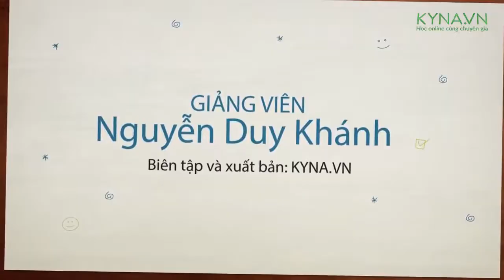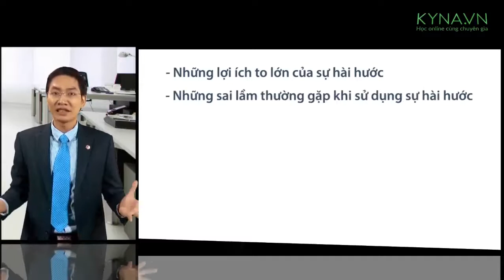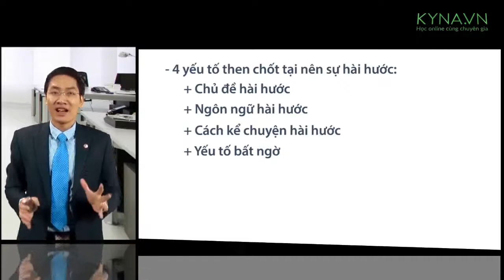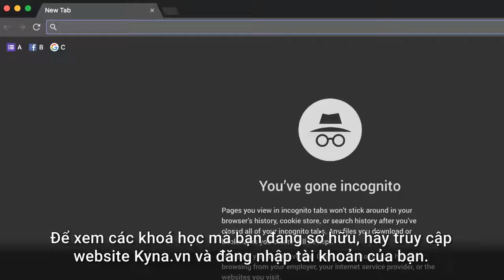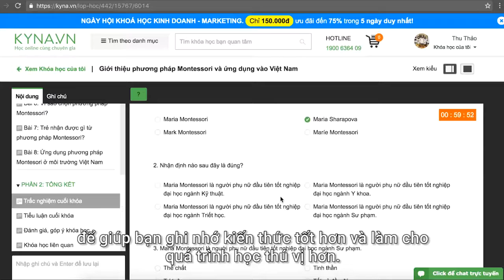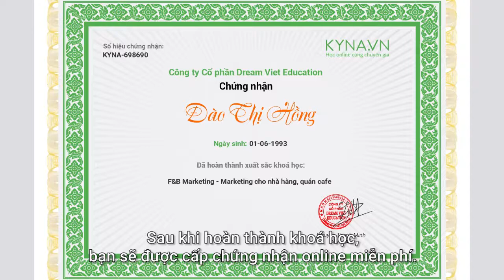Intro Hài hước nơi công sở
Giảng viên: Nguyễn Duy Khánh
Điều thú vị của sự hài hước là tất cả mọi người đều yêu thích nó. Khi đi làm, hài công sở giúp cho chúng ta giải tỏa những căng thẳng trong công việc hiện thời, tạo ra cảm giác phấn khích và ấn tượng tốt cho những người xung quanh.

Hãy tưởng tượng khi bạn có thể làm chủ được sự hài hước trong giao tiếp nơi công sở – vốn là một môi trường khá nghiêm túc và căng thẳng, nó có thể giúp bạn tạo ra sự hứng thú cho người khác, giúp sợi dây liên kết giữa bạn và đồng nghiệp thắt chặt hơn và đem lại sự tỏa sáng trong mỗi cuộc hội thoại giữa bạn với đồng nghiệp. Còn với công việc, thực tế cho thấy rằng người có khiếu hài hước có tỉ lệ thăng tiến hơn rất nhiều so với những đồng nghiệp bình thường khác.

Liệu hài hước có là khả năng tự nhiên và không phải ai cũng có được sự hài hước? Câu trả lời là không. Khóa học hài hước nơi công sở sẽ giúp bạn nhận ra rằng hài hước không hề khó, ứng dụng đúng có thể giúp bạn có thêm nhiều niềm vui, đem lại sự tự tin cho bản thân bạn và đưa đến cho người khác những tiếng cười cũng như có thể xoa dịu các tình huống căng thẳng.

Khóa học sẽ giúp cho bạn:
Nhận diện sự hài hước và tránh sai lầm để thể hiện sự hài hước.
Khám phá những tình huống có thể sử dụng sự hài hước nơi công sở.
Khám phá những yếu tố tác động vào tâm lý người nghe.
4 yếu tố tác động có thể gây ra tiếng cười: Chủ đề hài hước, cách kể chuyện hài hước, ngôn ngữ hài hước và yếu tố bất ngờ.
5 thủ thuật giao tiếp để trả lời câu hỏi: “Hài hước như thế nào?”.
Cách động não và sáng tạo những câu chuyện và tình huống hài hước.
Gây ấn tượng với sếp và các đồng nghiệp với phong cách ứng xử khéo léo nơi công sở của mình.
Khóa học hài hước công sở duy nhất chỉ có trên Kyna.vn!

Chi tiết khóa học
CHƯƠNG I: VÌ SAO CẦN HÀI HƯỚC?
Bài 1: Dẫn nhập
Bài 2: Vai trò của sự hài hước
Bài 3: Những sai lầm khi sử dụng sự hài hước
Tổng kết chương 1
Trắc nghiệm khiếu hài hước của bạn
Thử thách chương I
CHƯƠNG II: KHI NÀO CẦN HÀI HƯỚC?
Bài 4: Khi cần tìm niềm vui
Bài 5: Khi cần xoa dịu, hòa giải
Bài 6: Khi đối mặt với khó khăn, thử thách, thất bại
Tổng kết chương 2
Thử thách chương II
CHƯƠNG III: CÁI GÌ CÓ THỂ TẠO RA SỰ HÀI HƯỚC?
Bài 7: Chủ đề hài hước
Bài 8: Ngôn ngữ hài hước
Bài 9: Cách kể chuyện hài hước
Bài 10: Yếu tố bất ngờ
Tổng kết chương 3
Thử thách chương III
CHƯƠNG IV: HÀI HƯỚC NHƯ THẾ NÀO?
Bài 11: Nghệ thuật tự trào
Bài 12: Nghệ thuật chơi chữ
Bài 13: Nghệ thuật cường điệu hóa
Bài 14: Kỹ thuật đặt bẫy
Bài 15: Hài hước bằng ngôn ngữ cơ thể
Tổng kết chương 4
Tiểu luận tốt nghiệp
Thử thách chương IV